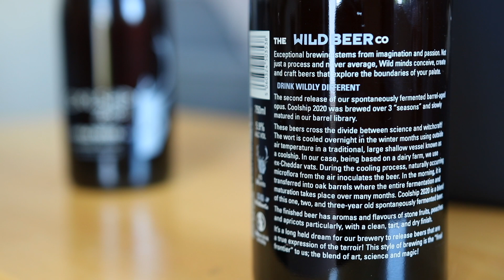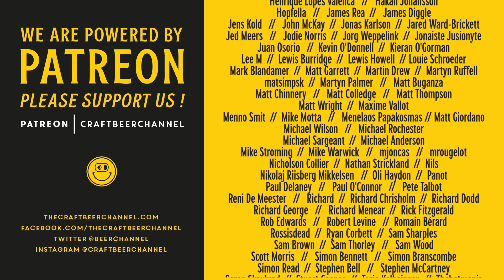Wild Beer Co Coolship 2020 (Beer stash raid!) | The Craft Beer Channel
This week we're drinking one of the UK's first 3-year-blended spontaneous beers (otherwise know as geuze/gueuze). Wild Beer Coolship is inspired by lambic tradition but takes a very different path, as head brewer and cofounder Brett explains when we chat to him! The resulting beer is...well, it's bloody fantastic.